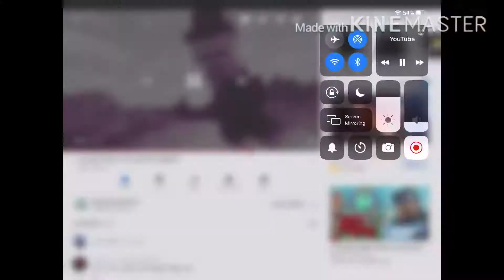Goat Simulator, T-Rex/ Old Goat attacks Goat City Bay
R O A R